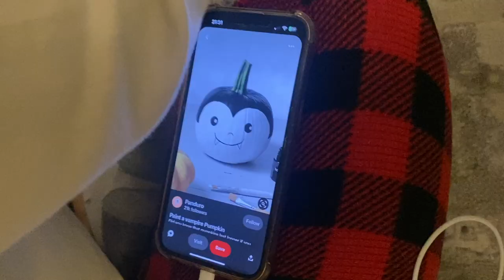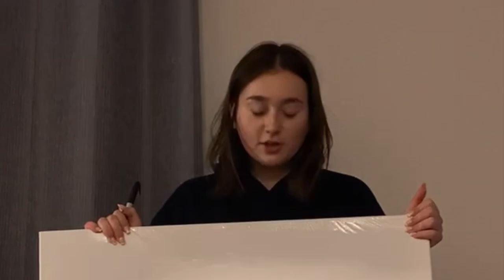FALL VLOG🍂 | Pumpkin painting battle, movie night, cozy vibes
Hey guys!
I hope you enjoyed this video. comment down bellow who's pumpkin is the winner🥇🎃🍁✨

00:00 intro
00:16 pumkin patch
00:56 baking
01:31 painting pumpkins
04:30 cookie dilemma
5:00 confessional.
5:32  painting pumpkins
6:46 taste test
7:09 painting pumpkins
8:11 Final results
10:35 house rules
11:06 hand painting
12:15 dance break
12:39 Outro